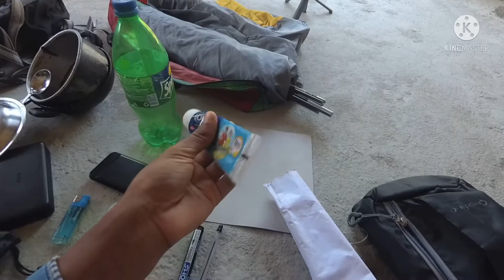What’s inside my backpack 🎒 🤨 || resuming hitchhiking soon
Hello dearest viewers!! Showing you what is inside my backpack and this is to tell you that i am resuming my hitchhiking journey soon .. like after 3 days ..

Devices -
Camera - yi 2 4k action
iPhone 7 128gb
Editing software- iMovie and windows movie maker

upi id - shambasumatary@icici

My motive - keep calm and travel